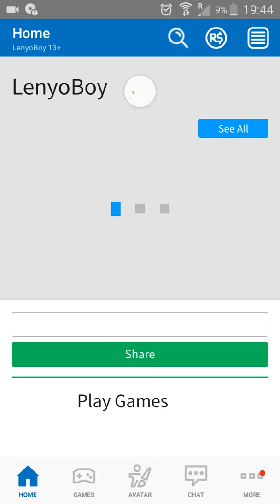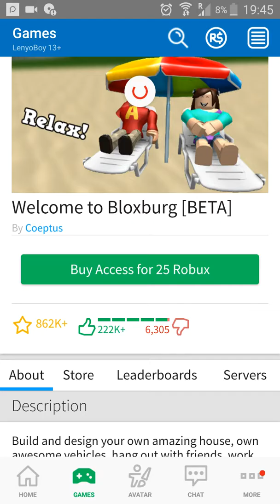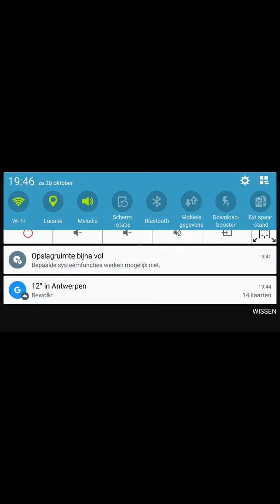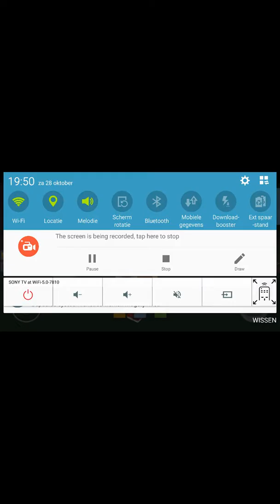Parkour Tag omg - Roblox